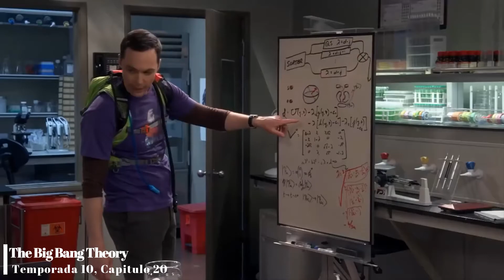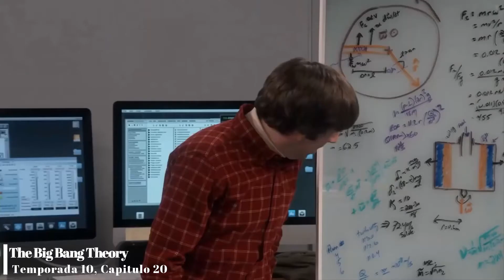Sheldon trabaja con Leonard, Howard y Amy al mismo tiempo / The Big Bang Theory Esp. Latino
The Big Bang Theory: Temporada 10, Episodio 20

Sheldon trabaja con Leonard y Amy al mismo tiempo aun que ellos no crean que el lo puede hacer.

Todo el contenido en este video es de la autoria de Warner Bros y Chuck Lorre.

Fuente: LyricFind
Compositores: Ed Robertson / Steven Jay Page
Letra de Big Bang Theory Theme © Sony/ATV Music Publishing LLC, Universal Music Publishing Group